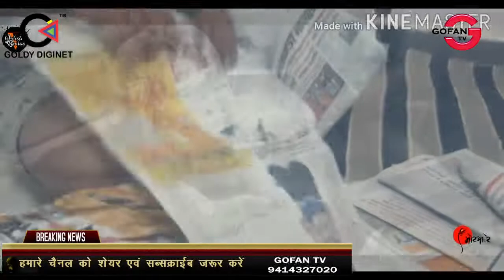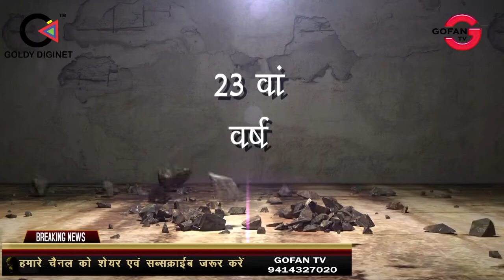बांसवाड़ा शहर के युवाओं ने अखबार के कागज से बनाई बहुत ही सुंदर प्रकृति मित्र गणेश प्रतिमा